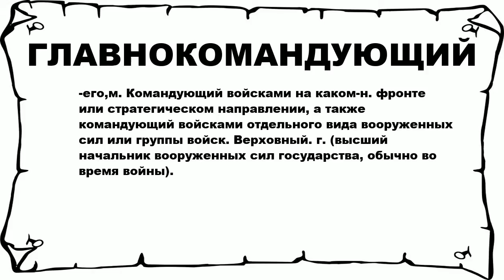ГЛАВНОКОМАНДУЮЩИЙ - что это такое? значение и описание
Хочешь знать что значит ГЛАВНОКОМАНДУЮЩИЙ? тогда слушай до конца.

 -его,м. Командующий войсками на каком-н. фронте или стратегическом направлении, а также командующий войсками отдельного вида вооруженных сил или группы войск. Верховный. г. (высший начальник вооруженных сил государства, обычно во время войны).